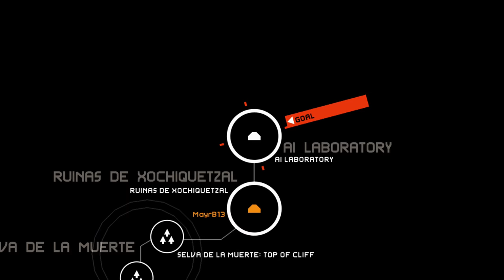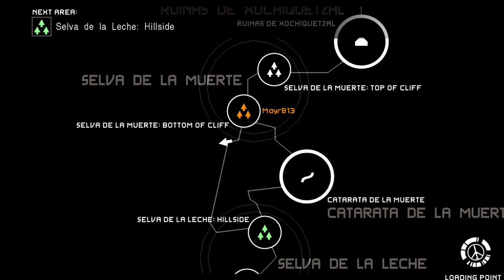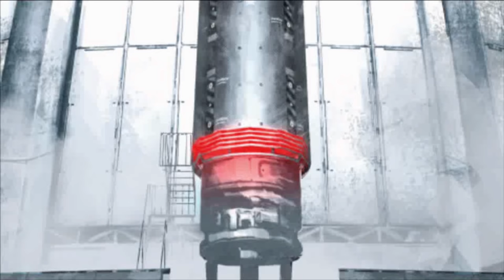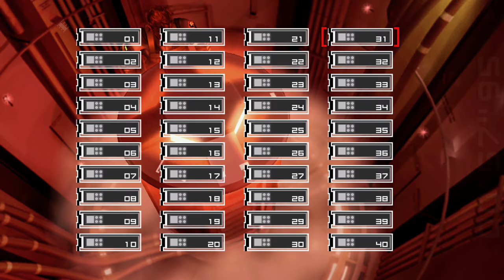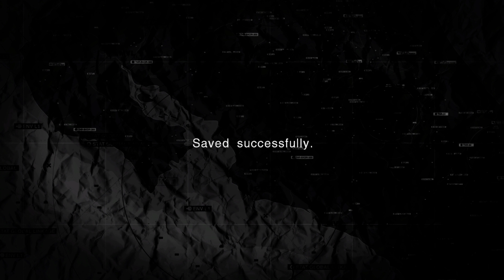Metal Gear Solid Peace Walker HD (2011) #13 Dr Strangelove (Xbox One X Enhanced 4k)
Metal Gear Solid: Peace Walker is an action-adventure stealth video game developed by Kojima Productions and published by Konami for the PlayStation Portable (PSP) in 2010.It is the seventh Metal Gear game written, directed, and designed by Hideo Kojima, as well as the second action-based Metal Gear title made specifically for the PSP, following Metal Gear Solid: Portable Ops; it was later released for the PlayStation 3 and Xbox 360 as part of the Metal Gear Solid HD Collection in North America and Europe and as a stand-alone retail release in Japan. This is the first title in the series to alter the traditional tagline "Tactical Espionage Action" to "Tactical Espionage Operations", referring to the base building and mission mechanics of the game.

Set in 1974 in Costa Rica, the game follows the exploits of returning protagonist Snake[c] as he runs the mercenary unit Militaires Sans Frontières (Soldiers Without Borders).

Peace Walker received critical acclaim, becoming the 3rd highest rated PSP game on Metacritic, and is often ranked as one of the best PSP games by major gaming publications.

#13 Recovering the ID card, entering the A.I. Lab, encounter with Dr. Strangelove.